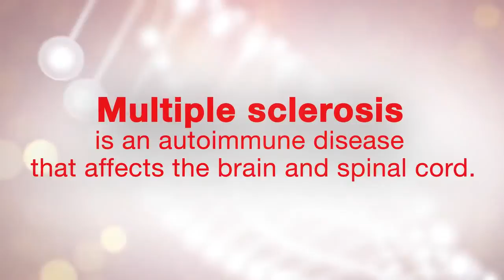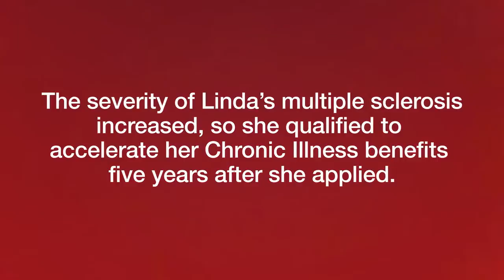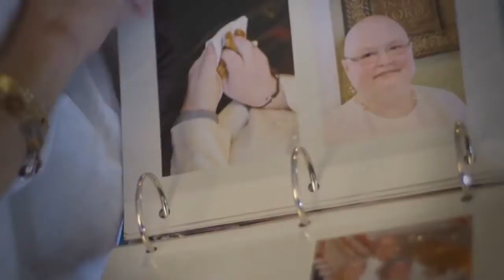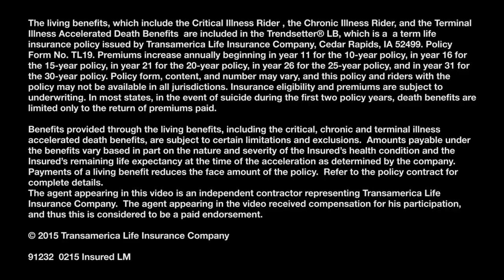Linda Maxwell's Story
As a person living with mild multiple sclerosis, Linda knew that being covered with sufficient life insurance was a wise decision.  She had no idea that her MS symptoms would soon intensify, leaving her partially paralyzed and totally blind.  Living Benefits allowed her to get the treatment she needed to stabilize her symptoms.  Linda was even able to use some of the money to pay for her daughter’s cancer treatments as well.